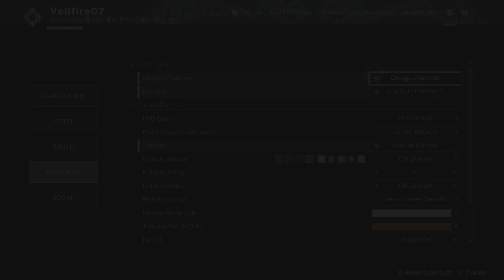Destiny 2 - Zero Hour - Once More